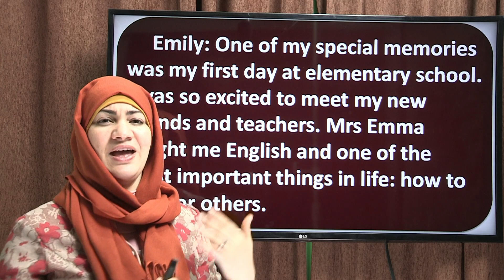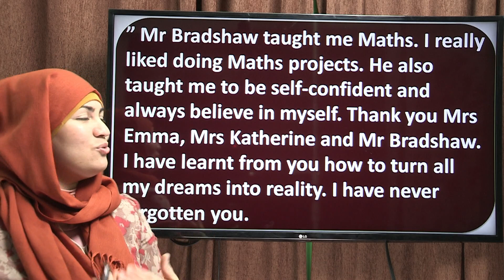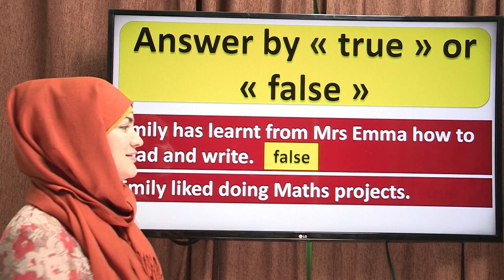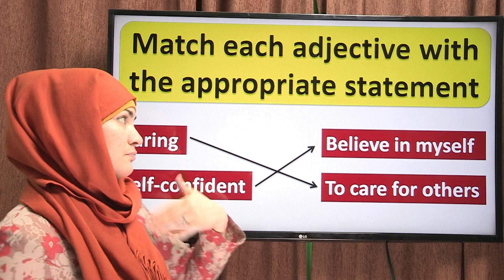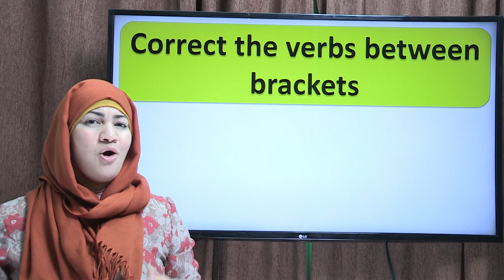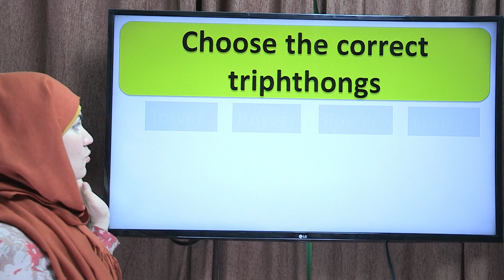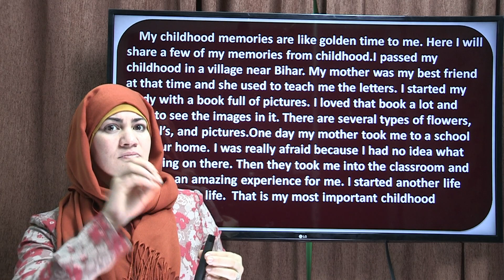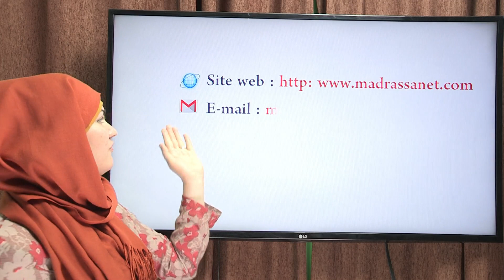2nd test example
الإنجليزية للسنة الرابعة متوسط  English 4am bem